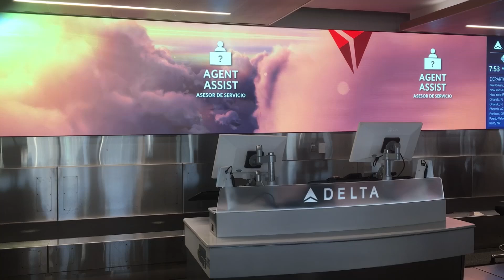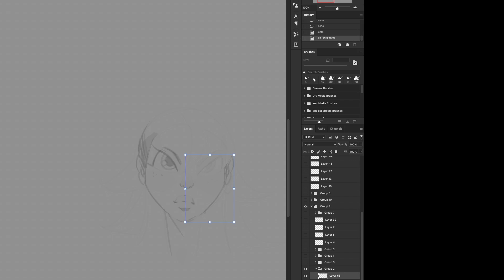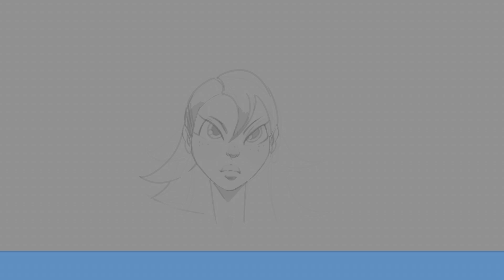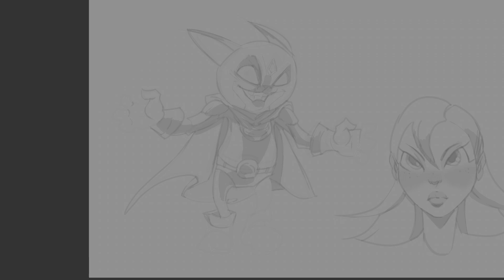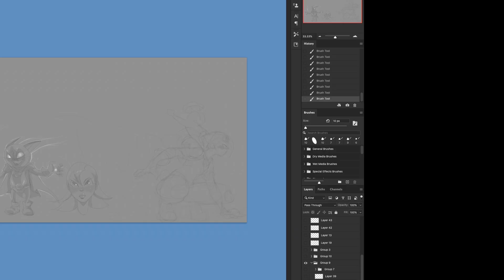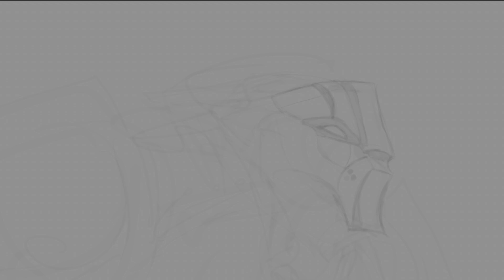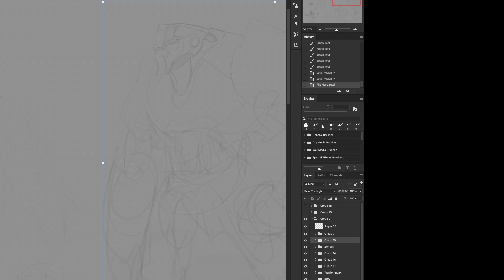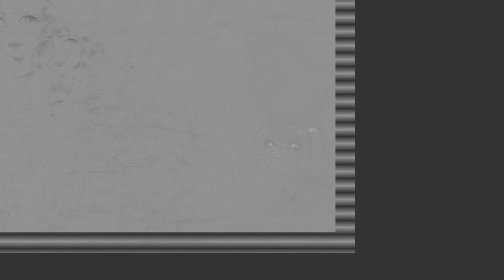I traveled halfway around the world to get inspired. Artist in Ibiza, Spain.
I recently took a trip to an island called Ibiza to get inspired. Artist in Ibiza series.